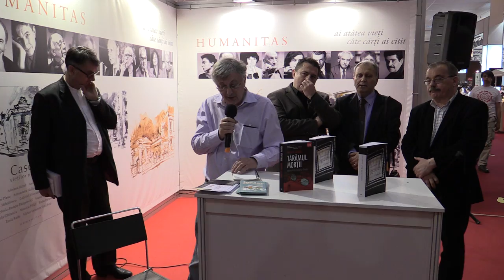o 2 Vladimir Tismaneanu Lansare Secolul meu Aleksander Wat Bookfest, 2014 05 30